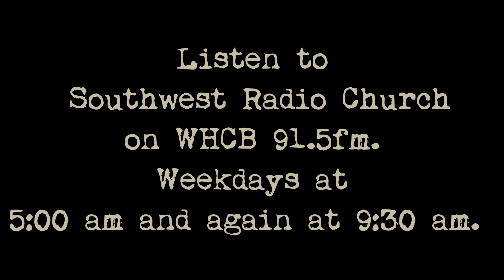Dr Bob Glaze Introduces Southwest Radio Ministries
Dr. Bob Glaze takes a few moments during the 2016 Southwest Radio Church East Coast Prophecy Conference in Gettysburg, PA to introduce you to Southwest Radio Ministries.